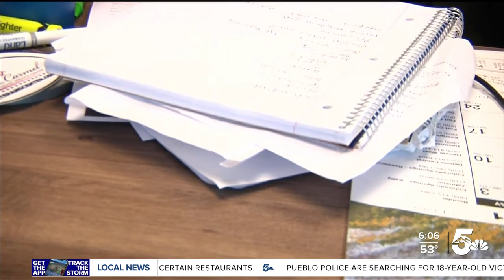Here's the foundation that wants to help all 103 homeless vets in Colorado Springs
We're highlighting a local foundation that's on a mission to give every single homeless veteran a roof over their head.